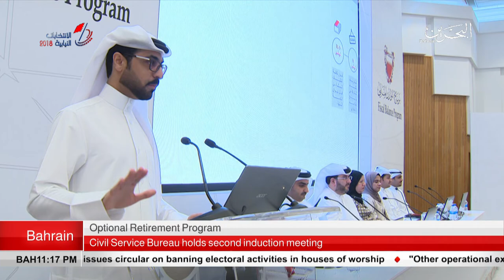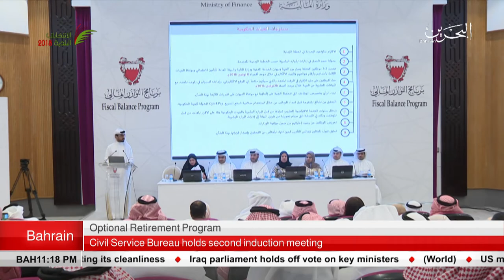BAHRAIN NEWS CENTER : ENGLISH NEWS 06-11-2018